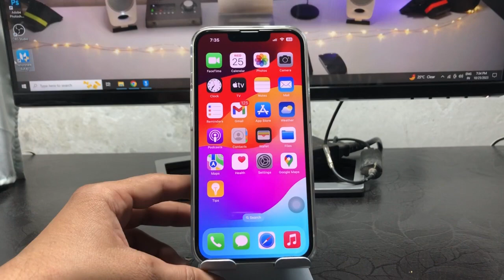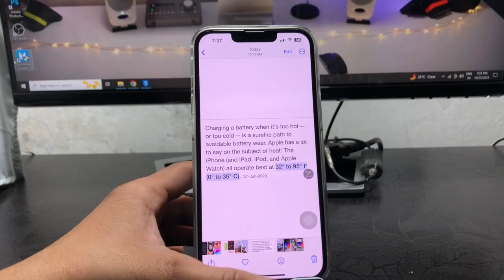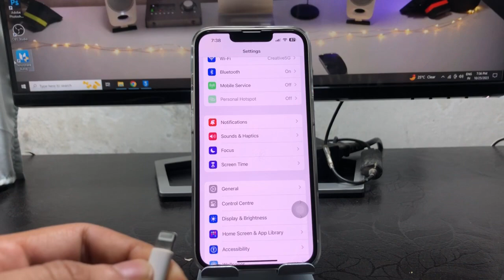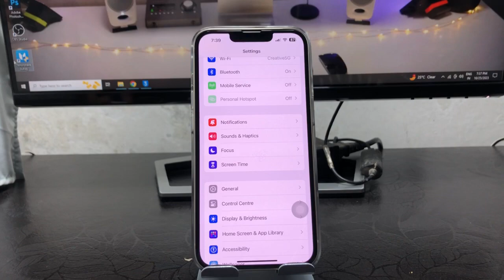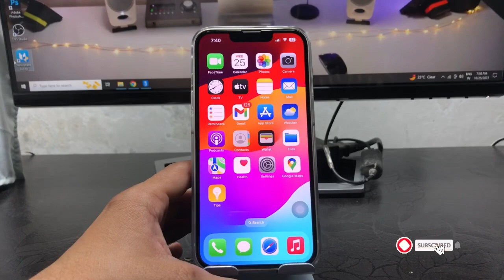iOS 17: How to Charge iPhone 13 Turbo Fast - Enable iPhone 13 Fast Charging